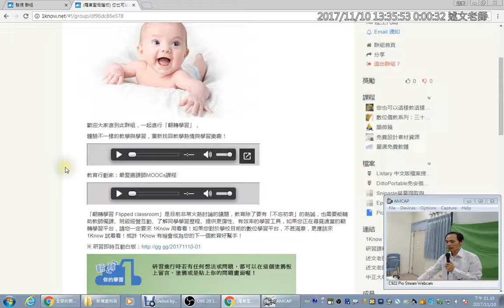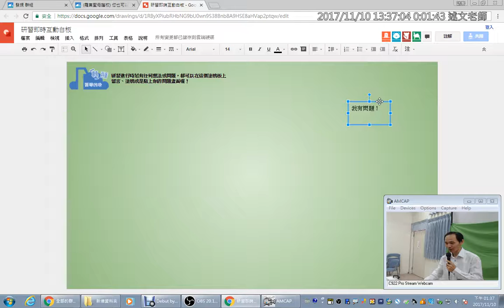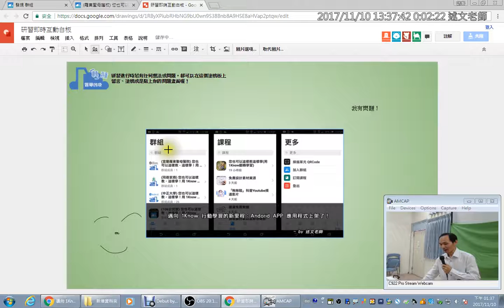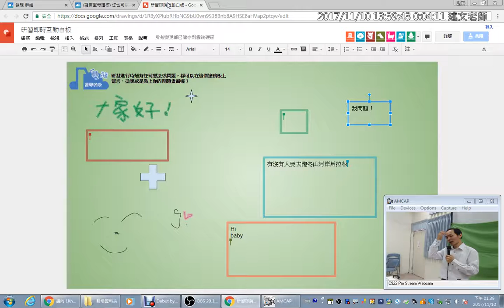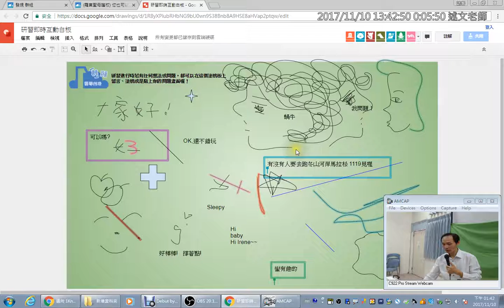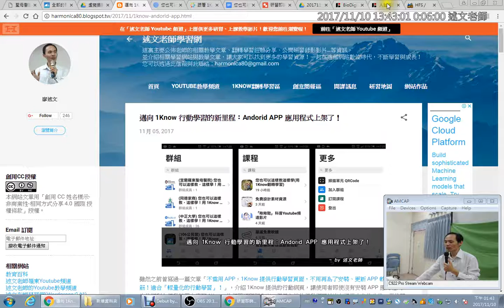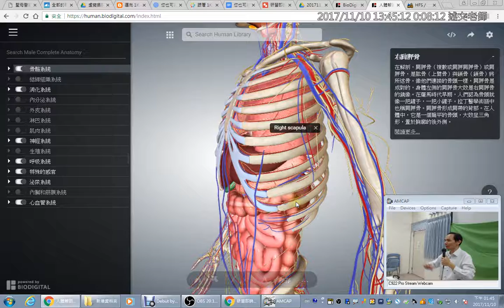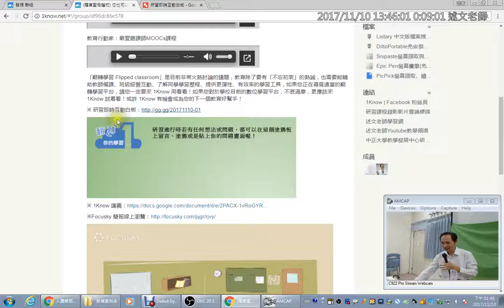03：研習即時互動白板介紹